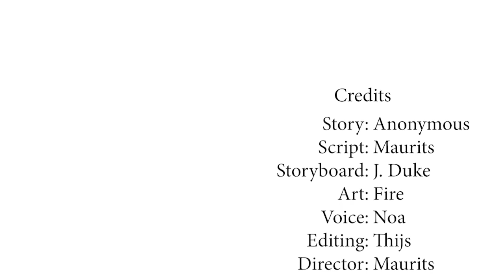Hij Was Onder Invloed Toen Het Gebeurde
⚠️ Deze video is deels aangepast en daarom opnieuw geüpload.

"Animating Change" is waar wij bij MinuteVideos voor staan! Wij creëren unieke illustratie videos met onderhoudende, educatieve verhalen met als doel een positieve invloed te hebben op de wereld waarin we leven. Samen met schrijvers, artiesten, onze eigen medewerkers en experts op het gebied van verschillende educatieve onderwerpen maken wij 'edu-taining' videos over thema's zoals psychologie, gezondheid, duurzaamheid en nog veel meer.

📸 Volg ons op Instagram: minutevideosnl